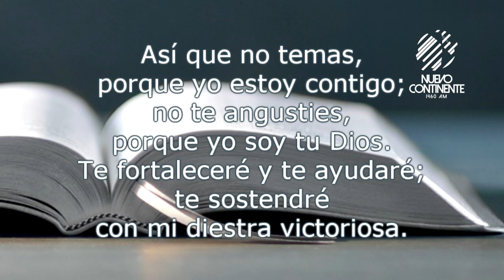Eche fuera el miedo - Reflexión con Delson Morales | Emisora Nuevo Continente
▹Reflexión con Delson Morales para este viernes 3 de abril de 2020